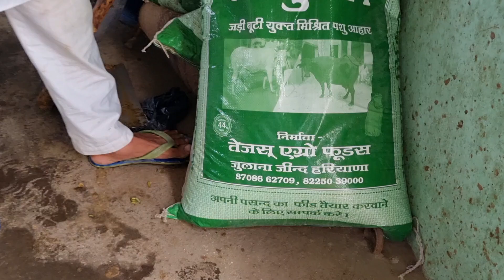20+ की भुरी झोटी और Top Quality की तीन झोटी। 7206463868 ऐसा पशु धन पुरा हरियाणा में नही है। Pawan